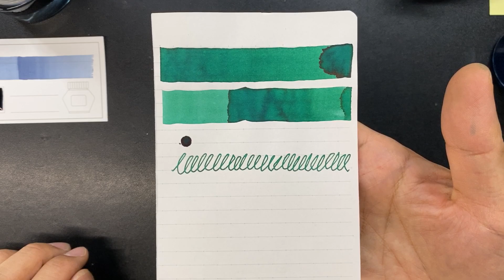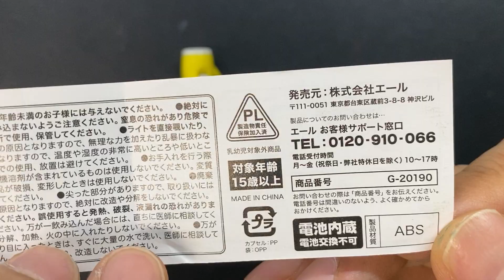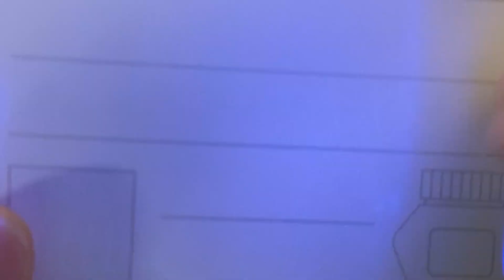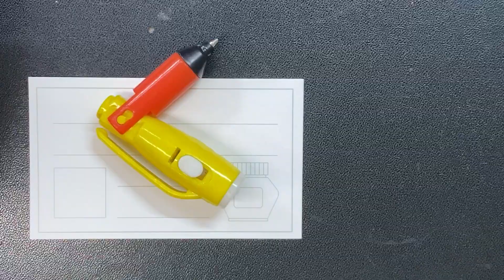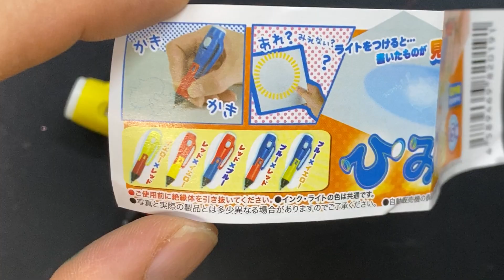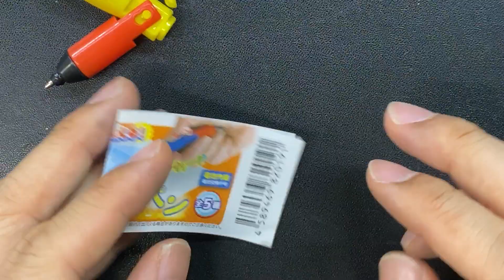インク採集帳の試行錯誤中のはなしと文房具ガチャひみつペン【文具王の文具深夜便】